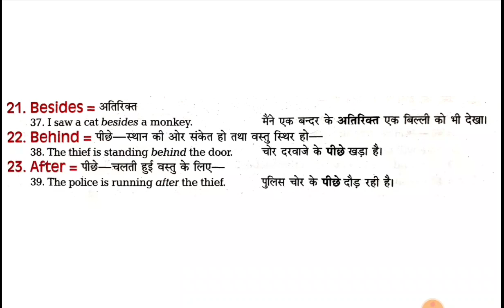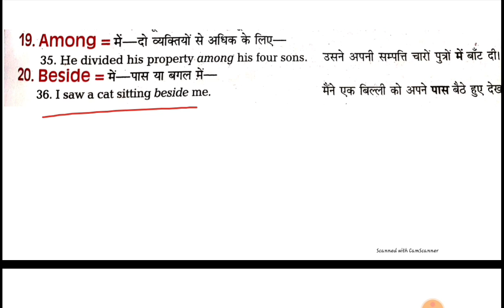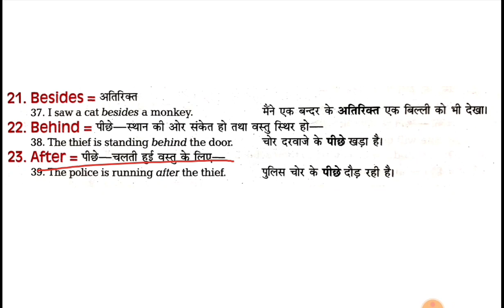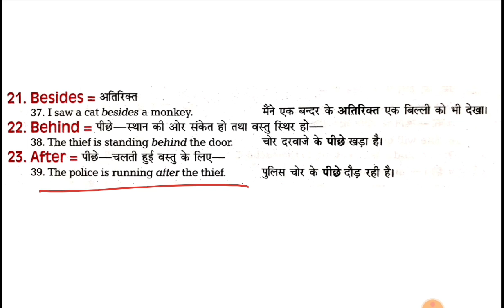preposition part 6